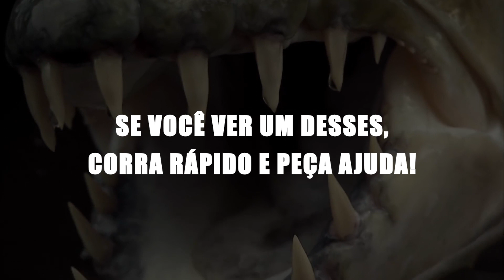SE VOCÊ VER ISSO, CORRA RÁPIDO E PEÇA AJUDA!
Ser perseguidos por um rinoceronte, por um tubarão e encurralado por crocodilos é apenas um dia normal no escritório para exploradores destemidos. No caso de sermos encarados por um leão, a maioria de nós provavelmente desmaiaria ou corria. Essas são provavelmente duas das coisas que você pode fazer. E se por acasso você se topasse seres que você não conhece e que pode ser mais mortal que um leão por exemplo? Com certeza nós acreditamos que seria uma reação bem menos expressiva pelo fato de não saber a capacidade de tal! Por isso, resolvemos selecionar alguns animais que provavelmente você nunca ouviu falar e que são bastante perigosos. Deixa seu joinha no vídeo para nos ajudar. Deixou seu joinha? Agora confira comigo: SE VOCÊ VER UM DESSES, CORRA RÁPIDO E PEÇA AJUDA!